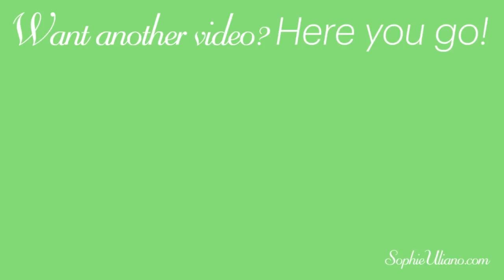Sunscreen vs Sunblock | Sun Protection Skin Care 101 For All Skin Types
I cannot overstate the importance of sun protection and skincare. Sun damage is not only dangerous, but it is the top contributor to aging skin. So let's put some energy into protecting our gorgeous skin!! There’s a big difference between a sunscreen and a sunblock. Sunscreen is typically a synthetic chemical-based product that filters the UVA/B rays. A key ingredient is often OXYBENZONE, which I try to avoid. Sunblock, on the other hand,  generally uses minerals as the active ingredient: Zinc oxide or titanium oxide (which are both naturally occurring). My recommendation: Look for nonnano zinc oxide.

Remember, don't think an SPF 30 is giving you twice the protection of an SPF 15 because (and this is approximate), an SPF of 15 filters 93.3% of UVB radiation, SPF 30 filters 96.7% and SPF 45 filters 97.8%